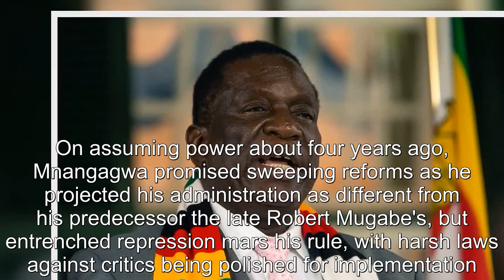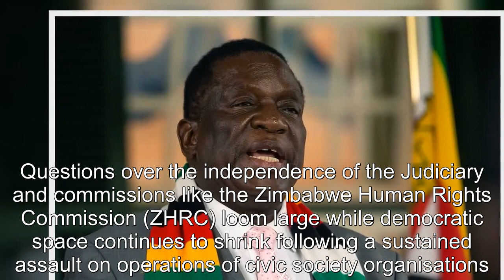Mnangagwa must just reform and shame the devil